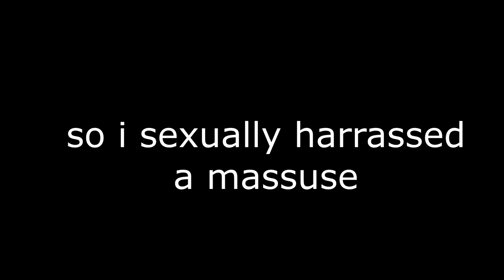MOANING DURING MASSAGE PRANK | Nate Mathis